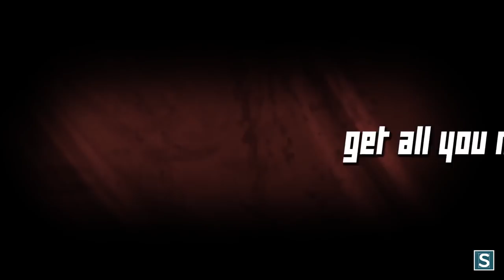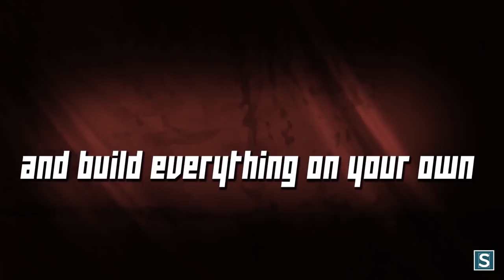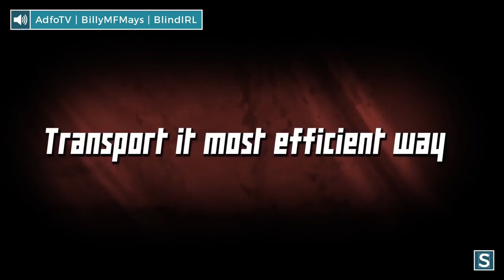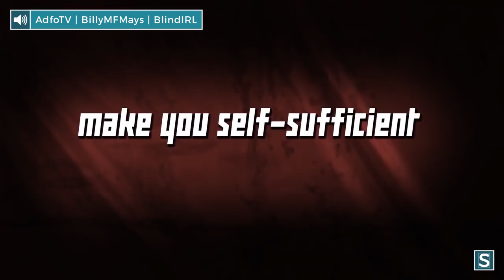Workers & Resources: Soviet Republic | Schematics Trailer Analysis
Welcome to a new episode of our Trailer Analysis.

This time we are talking about the trailer of "Workers & Resources: Soviet Republic".